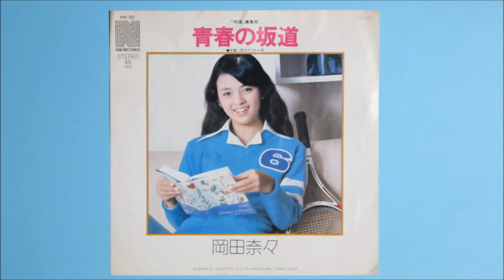岡田奈々「青春の坂道」を弾いてみた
さぁて、アップしたら奈緒ちゃんの500ｍ観るぞ。
彼女も坂道だらけのスケート人生だったなぁ。
後記：　あんなに連勝していてもオリンピックって違うんだなぁ。
                奈緒ちゃんが泣くとは思わなかった。おめでとう！